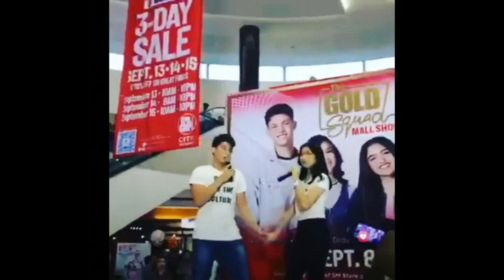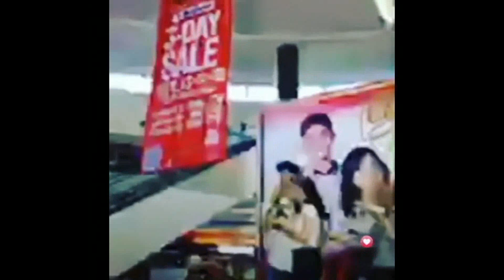Kyle Echarri Francine Diaz sweet moment @Sm Rosario|Kadenang Ginto September 12 2019| KYCINE UPDATES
Kyle and Francine performance at Sm Rosario, Cavite!